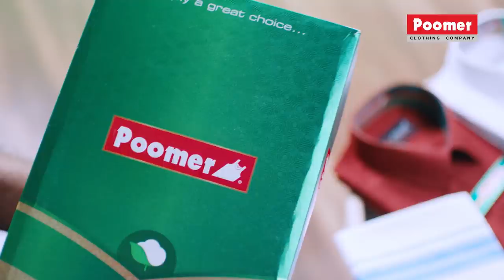Roja பட வாய்ப்பு எங்க அண்ணண் Deva-க்கு! - ரகசியத்தை உடைத்த Sabesh Murali Interview, Deva